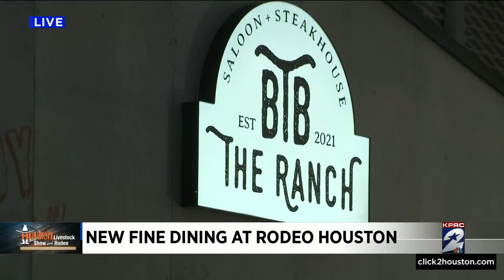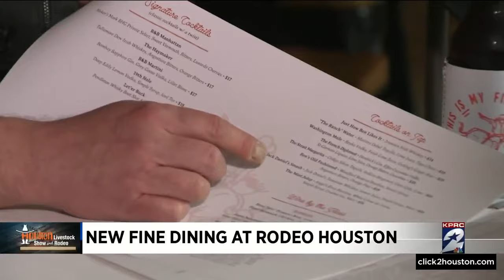Delicious food and more at RodeoHouston this year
Some of the best food vendors will fill NRG Park for the Houston Livestock and Rodeo and will serve many new food options.